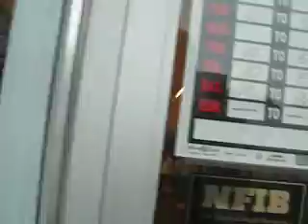STORE WALK THROUGH NEXT IN LINE IN KENBRIDGE